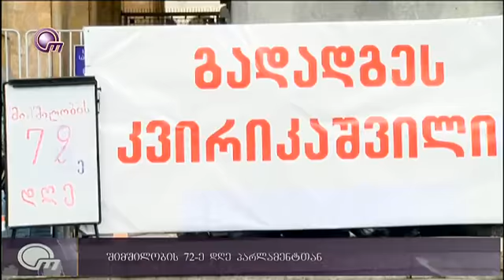პატრიოტთა ალიანსის შიმშილობის 72-ე დღე პარლამენტთან !